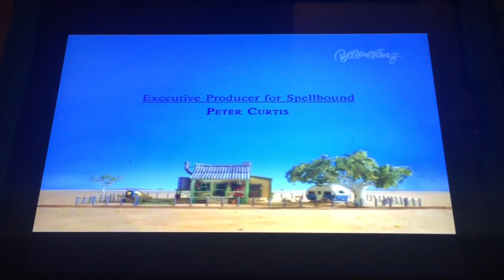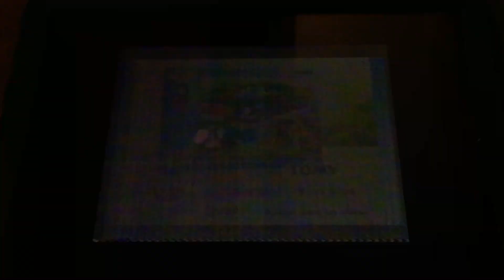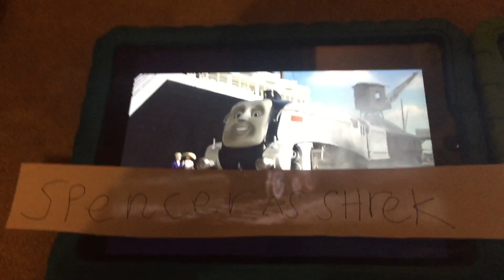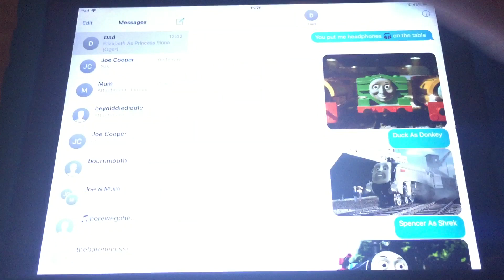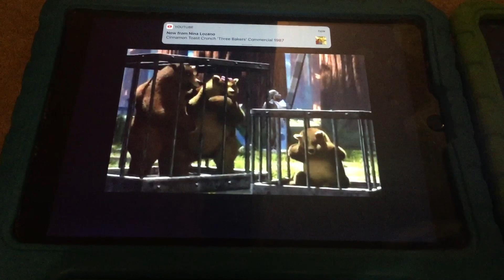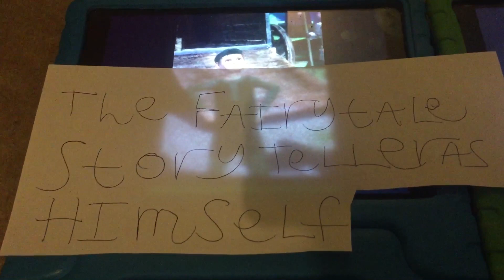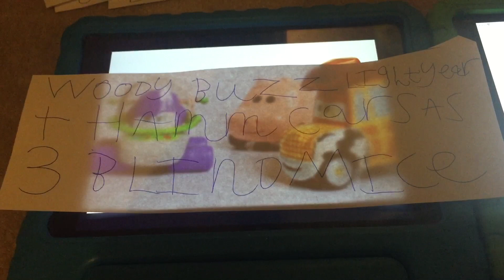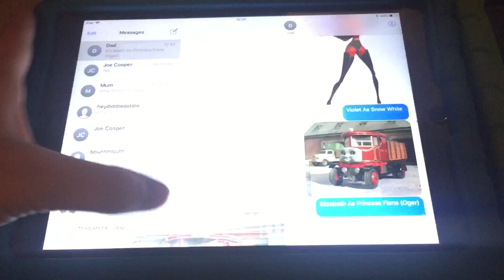Spencer (Shrek) Part 19 - End Credits (‘’Cheap Thills’’)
Chapter 19 End Credits
1. Stay Home 🏠
2. Best Years Live Our Lives
3. Like Wow 😮
4. It Is You I Have Loved
5. Song For The Advert
6. Cheap Thrills
7. It Is You I Have Loved (Reprise)